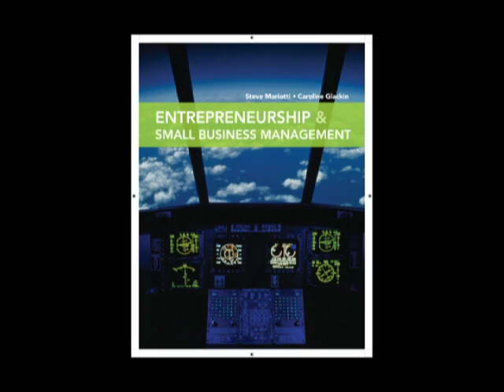Steve Mariotti Interview on Entrepreneurship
Steve Mariotti talking about his latest textbook on Entrepreneurship and Small Business Management.  Steve also discusses his work with (NFTE) Network For Teaching Entrepreneurship.